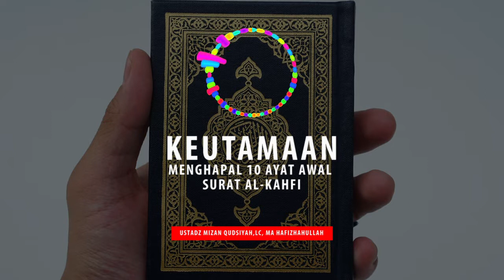Keutamaan menghapal 10 ayat awal surat Al Kahfi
Pemateri :
Ustadz Mizan Qudsiyah,Lc, MA Hafizhahullah

Mau beli madu murni ?